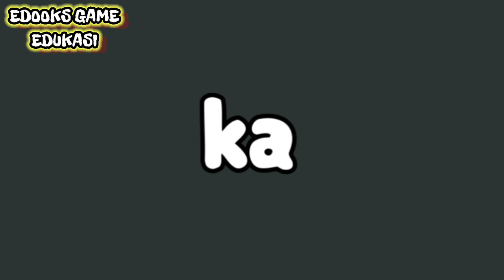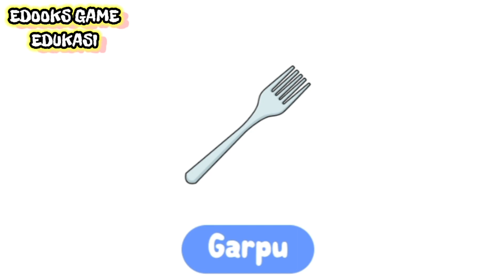27 | MENGENAL DAN MENGHAPAL BENDA - BENDA DI SEKITAR KITA || EDUKASI ANAK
ayo teman teman mari kita belajar nama benda sekitar kita